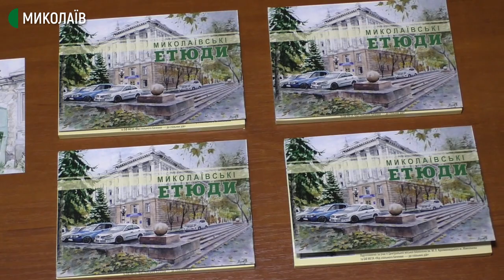У Миколаєві відкрилась виставка Сергія Луньова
16 вересня о 16:00 в Центральній бібліотеці імені Марка Кропивницького відкрилась персональна виставка Сергія Луньова “Трамвайчик по Потьомкінській”. Захід приурочили до 120-річчя бібліотеки і до Дня міста Миколаєва.